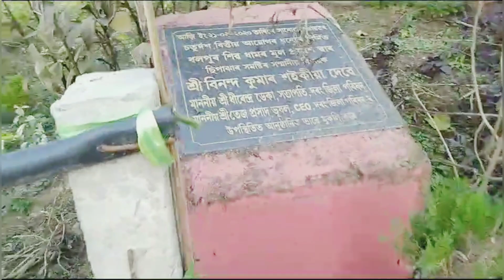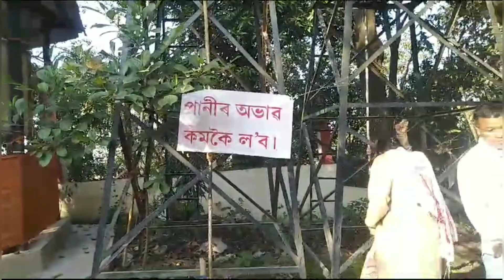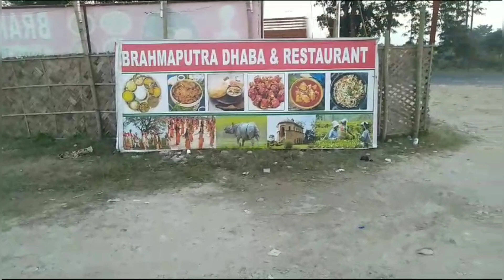নববৰ্ষ উপলক্ষে ধলপুৰৰ শিৱ মন্দিৰলৈ যোৱা এটি vlog.(2/1/24)🙏🙏///😘😘😘